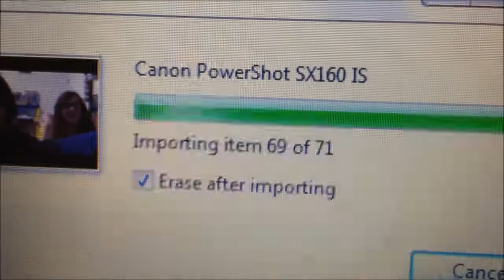fight me @fictional characters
Neither of us could win any of these fights.

Zel (aka emo):
Jes (anime):
(not weeb blog but still weeby)